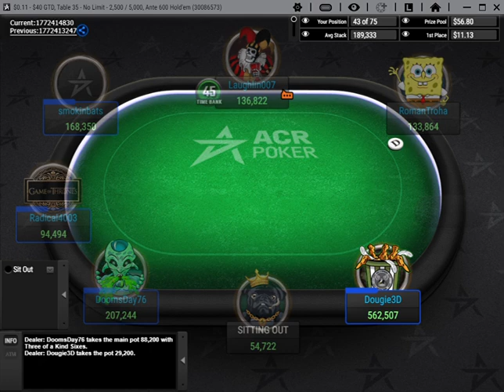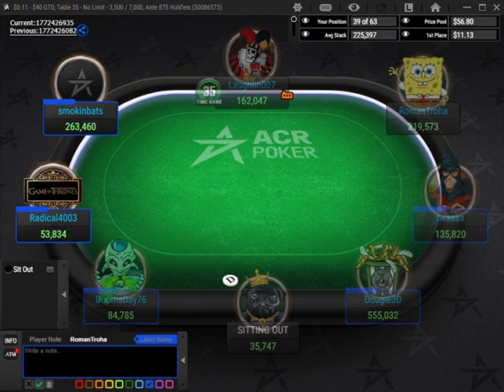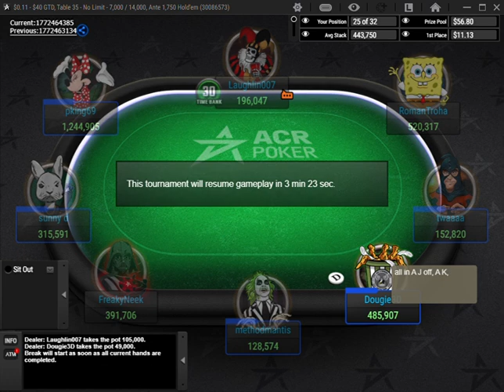Another Cash At The NEW ACR Poker Room July 6, 2023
Now that I have the crypto deposit into my account at ACR and am somewhat used to the new ACR gaming platform I can start focusing more on winning tournaments and working my way up to larger stakes.